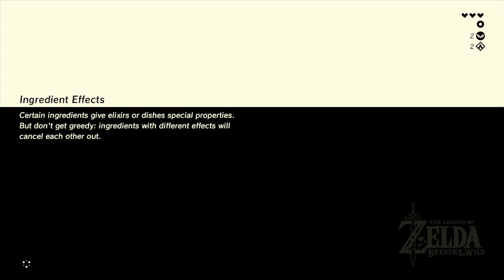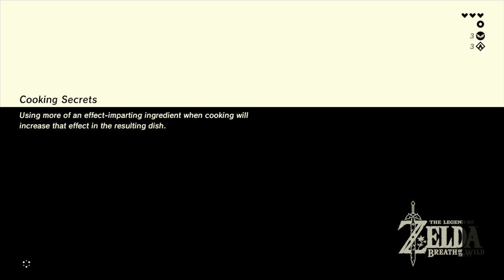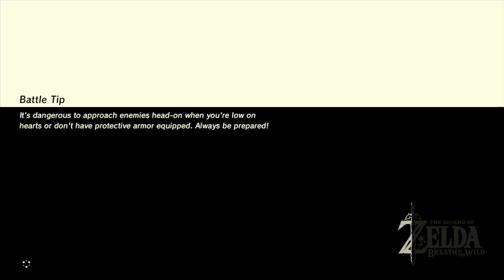Breath of the Wild Part 4 Hot Daim Another Shrine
Hunting is not our strong suit right now.